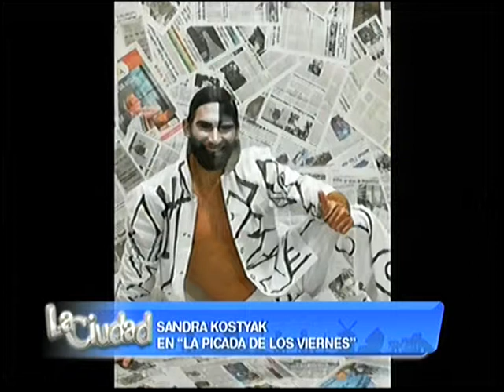Sandra Kostyak en La Picada de los Viernes